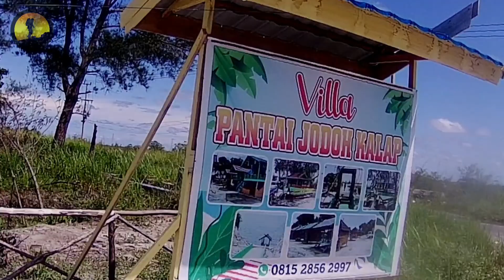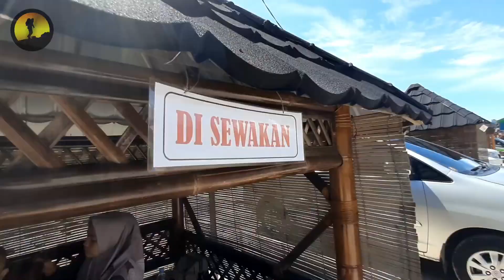Terbaru Wisata villa pantai jodoh kalap | sampit | ujung pandaran